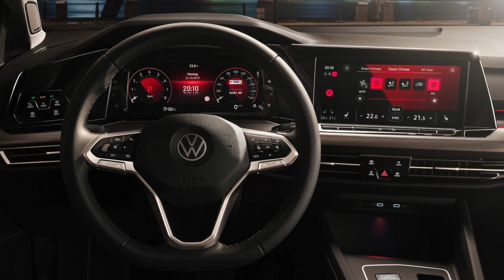Der neue VW Golf 8 | Exterieur & Interieur Compilation & Review Best Of Pictures Volkswagen Bilder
VW Golf 8 | Golf VIII | Golf MK8

Der neue VW Golf 8 | Exterieur & Interieur Compilation & Review Best Of Pictures Bilder

Golf 8 VIII Präsentation MK8 Premiere Vorstellung 24. Oktober Neue ungetarnte Bilder Generation Acht

Am 24. Oktober 2019 wird der neue Golf VIII enthüllt. Jetzt sind neue ungetarnte Bilder von der achten Generation aufgetaucht. Skizze Innenraum. Alle Infos!

Der VW Golf 8 wurde schon Anfang August 2019 geleakt.

Premiere und Marktstart:

Der Golf 8 wird am 24. Oktober 2019 auf einem eigenen Event in Wolfsburg präsentiert. Im April war bekannt geworden, dass Volkswagen den Golf unbedingt bis Ende 2019 vorstellen möchte, wenn nötig, vorerst nur mit einer Grundausstattung. Das berichtete „Spiegel Online“ und beruft sich dabei auf interne Papiere des VW-Konzerns. Demnach sollen ungelöste Entwicklungsprobleme dazu führen, dass zahlreiche technische Features erst später für den Golf 8 verfügbar seien. Als Auslöser für die Verzögerung des Golf 8 werden nach Informationen technische Probleme beim Infotainment genannt. Damit sorgt ausgerechnet der größte Innovationspunkt beim Golf 8, der Modulare Infotainment-Baukasten (MIB), für Verspätung. Tatsächlich ist der Marktstart für den neuen Golf für Dezember angesetzt.

Panasonic Lumix dc-fz82/83, Mega Superzoom Test